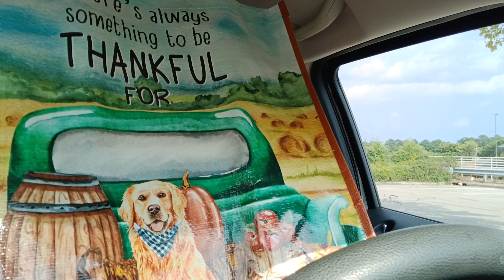76 Days till Halloween 🎃 Vlogust Day 16, 2024 ~ Granny Square Fix 08.16.24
Talking the Crochet Talk,  Walking the Crochet Walk 🌻

I am still struggling from the leave i had to take from work earlier this year.
If you'd like to bless my channel, this is my PayPal

Please join and share your beautiful projects in the Cindy Hearts Crochet Podcast Facebook Group

Happy Mail:
Cindy Hearts Crochet
Pinson, AL 35126